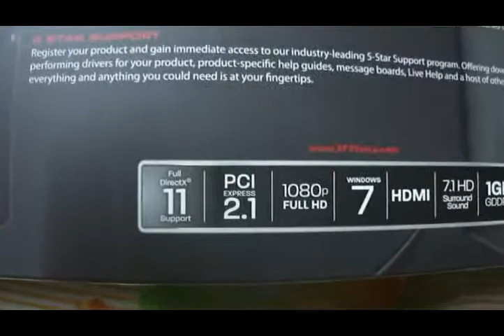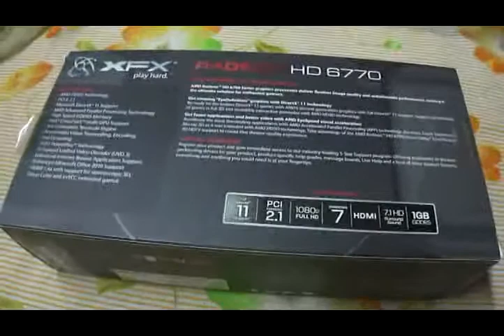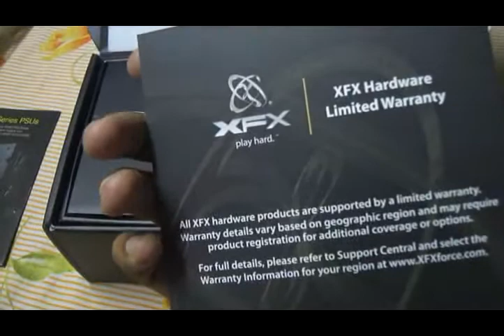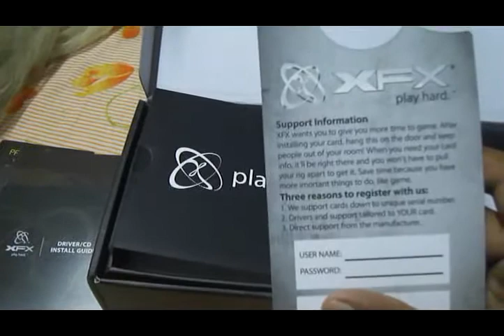XFX HD Radeon 6770 unboxing_xvid.avi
This is an unboxing video of my new XFX HD Radeon 6770.